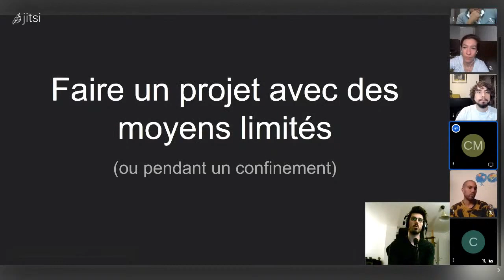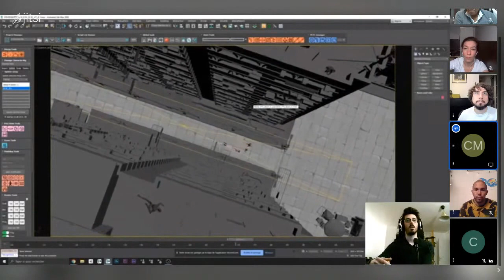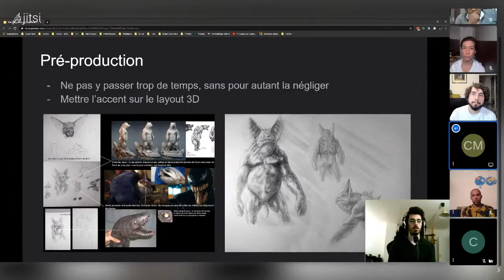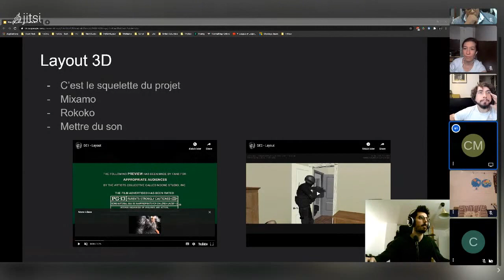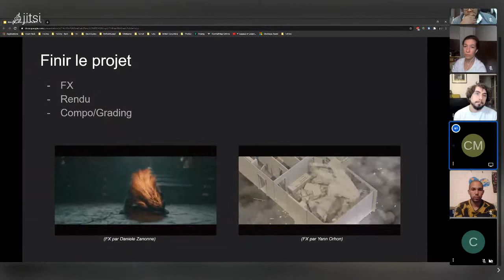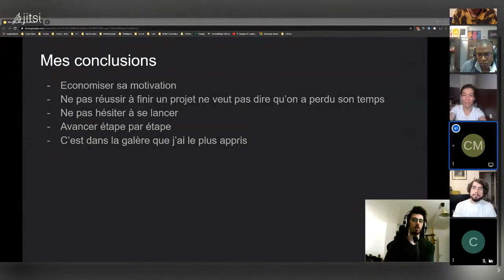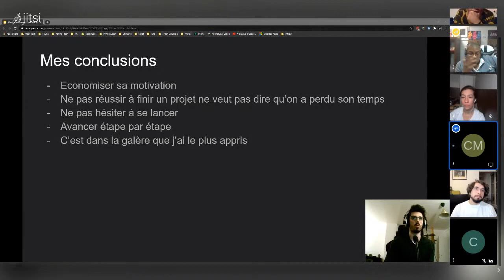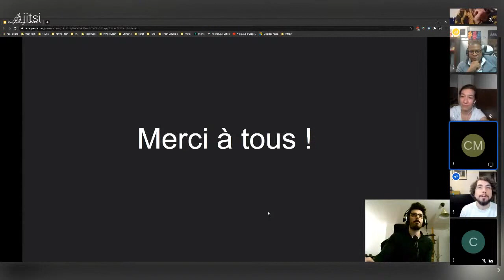Comment faire un court métrage seul en confinement par Clement Martin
Le meetup Graphisme et Technique #4 pour sa nouvelle édition passe en ligne.